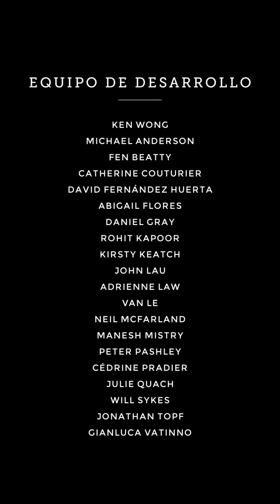EL MEJOR NIVEL Y ÚLTIMO - MONUMENT VALLEY #5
Un juego para entrenar la mente.